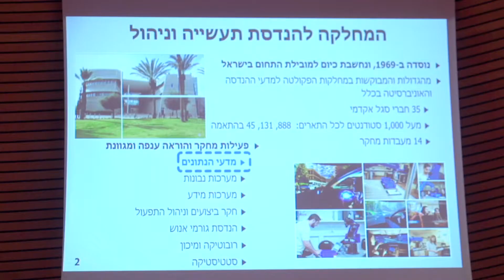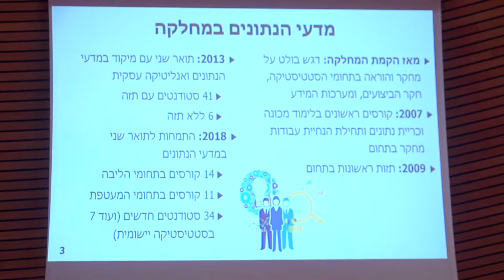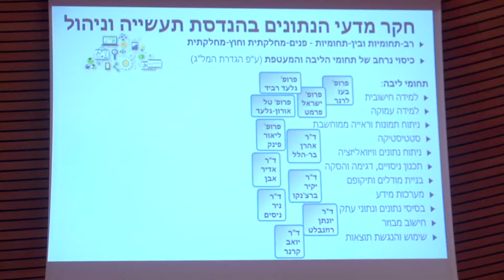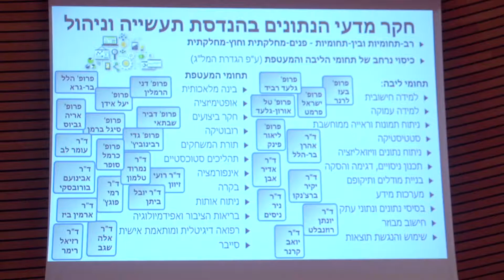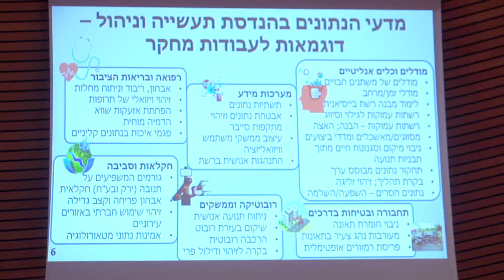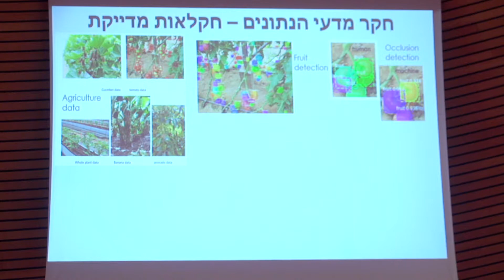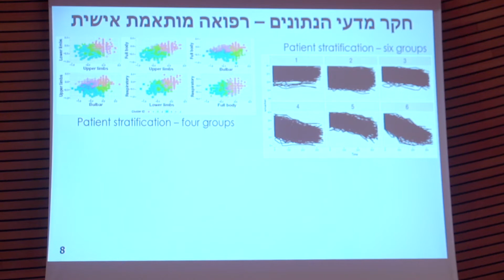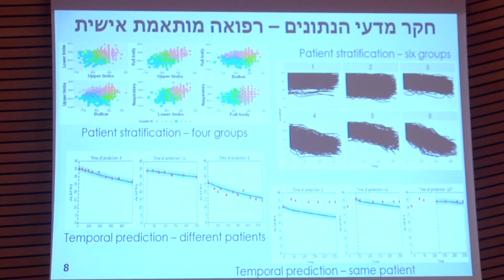Department of Industrial Engineering and Management - Prof. Boaz Lerner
BGU Data Science Research Center Founding Conference (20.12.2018)